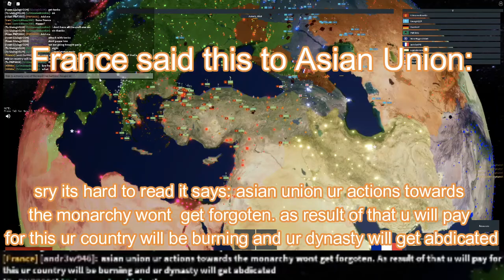France Vs Turkey Rise of Nations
Don't invade Turkey

Unless you're cool

then you can invade turkey